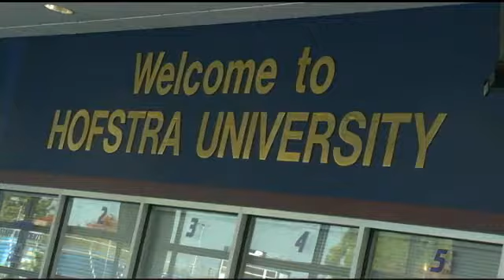ARCHIVES - 2010: 2010 New York Gubernatorial Debate: Student Participation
See and hear from Hofstra students involved in and covering the 2010 New York Gubernatorial Debate at Hofstra University.